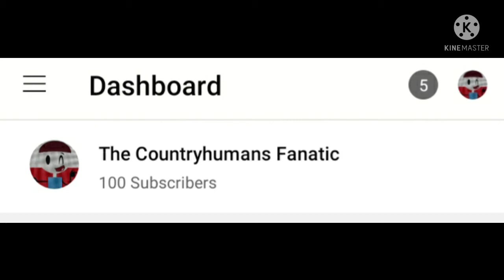WE HAVE HIT 100 SUBSCRIBERS!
Thank you so much, everyone! To all my fans and subscribers throughout this channel's history, thank you so so so so SO much! I couldn't have done it without you all, and I didn't think I'd get this far, this early! Thank you for the support! I love you all! Expect much more content on this channel! You're all the best!